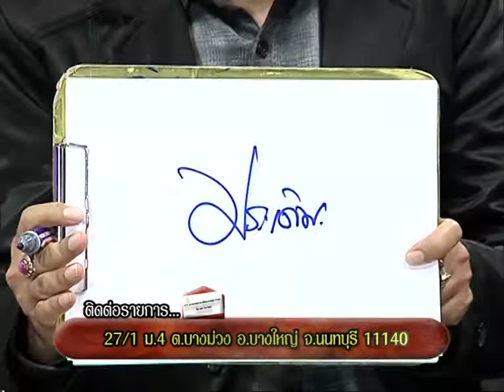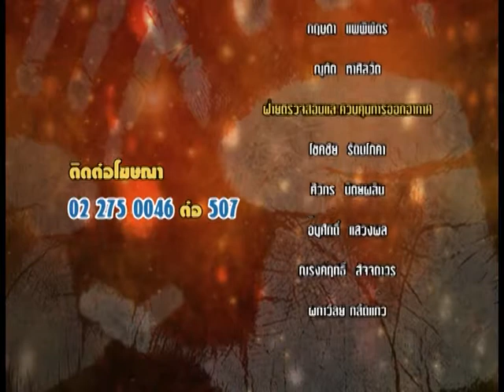รายการหัตถจิต | 23/12/59 | EP 4/4